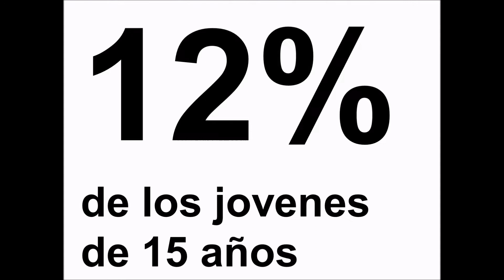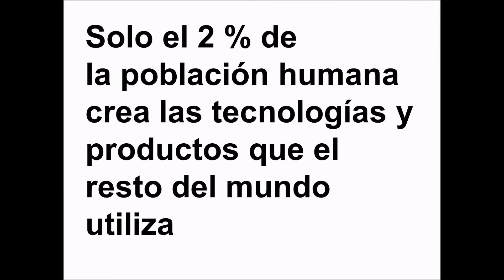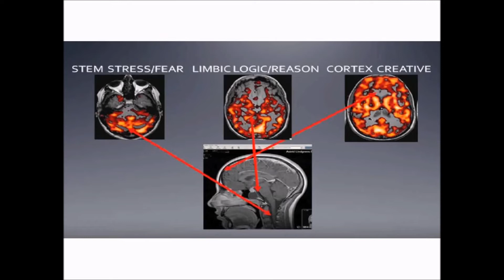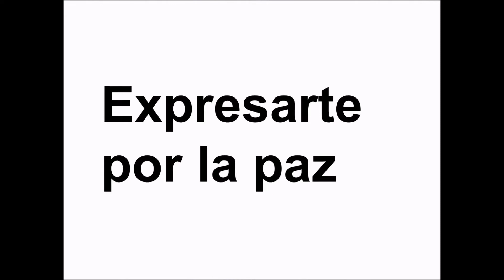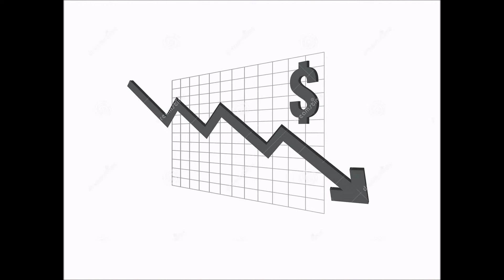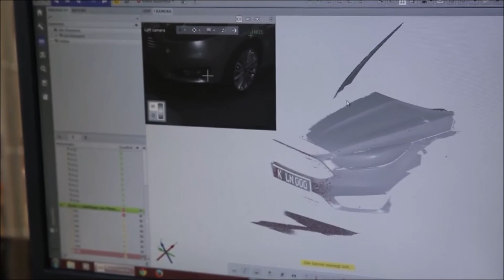Artes en la escuela?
Esta es una clase para alumnos de nivel secundaria, en esta ocasión tocamos el tema de la utilidad de la educación artística.